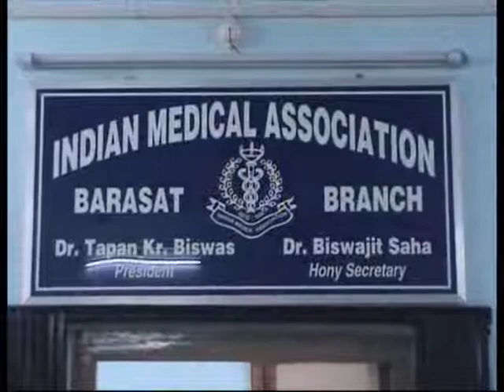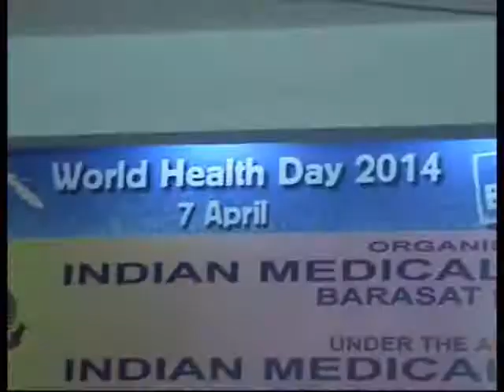07 04 14 Bst world helth day Delhi Challo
Delhi Challo